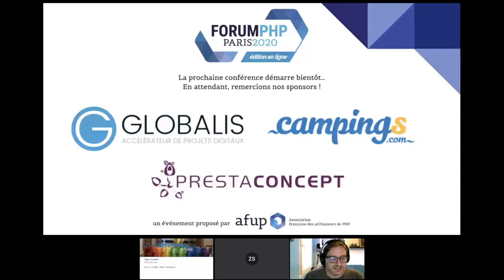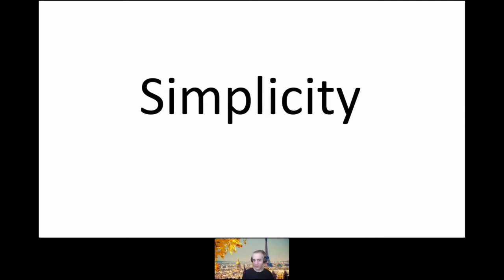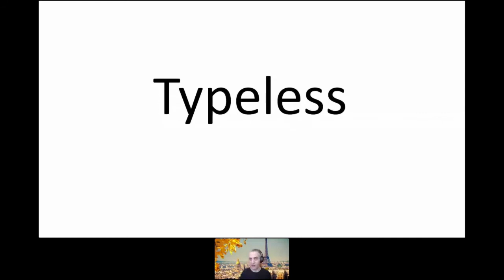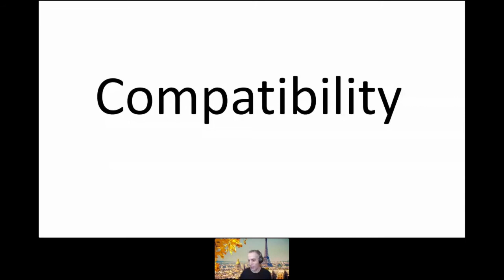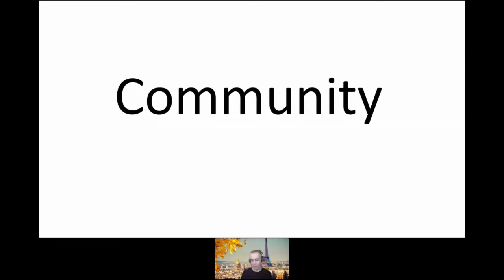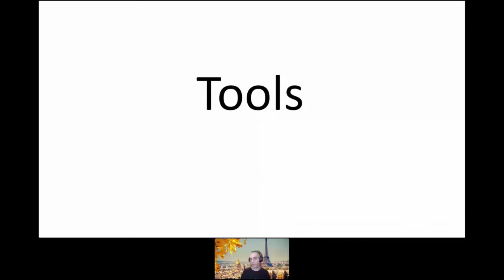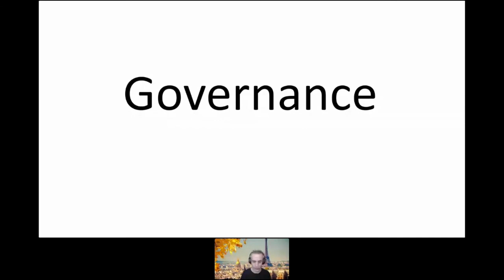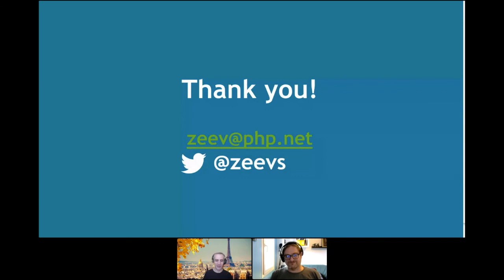25 years of PHP - Zeev SURASKI - Forum PHP 2020